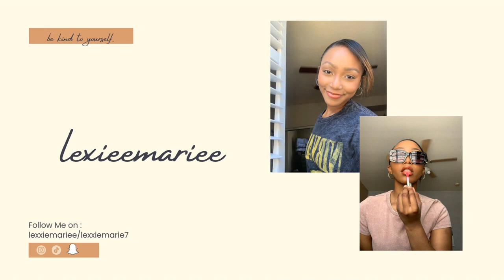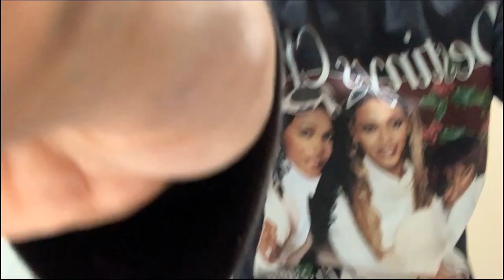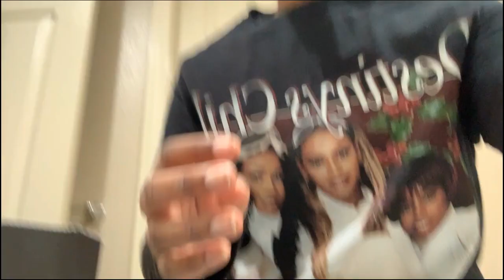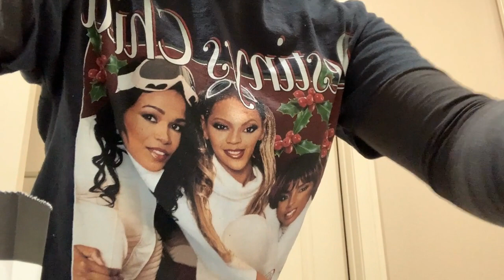week vlog | sephora haul, college graduation etc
Lovely - Inspired Lakey